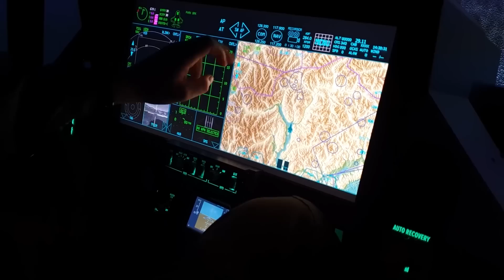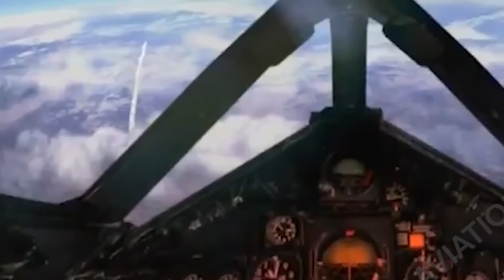The USA is testing Its New " 7th Generation " Fighter Jet | Russia and China shocked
In the process of creating the sixth generation fighter, which we already talked about in one of our  videos, the developers came up with two options for using fighter aircraft in the war of the future. The  unbelievable happened - the neural network suggested the idea.
However, it turned out to be impossible to combine multidirectional characteristics in one aircraft.  Therefore, the Next-Generation Air Dominance (NGAD) program was supplemented by a second  project - a seventh generation fighter. Most likely, aircraft of the sixth and seventh generations will  appear simultaneously.
What will be the seventh generation fighter, and how did the United States manage to make a  breakthrough in the development of new aircraft?